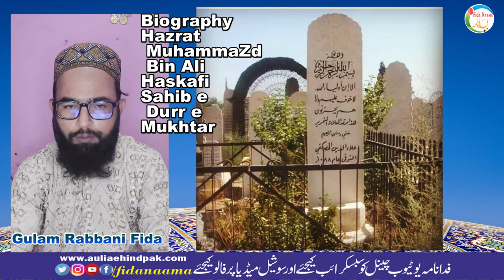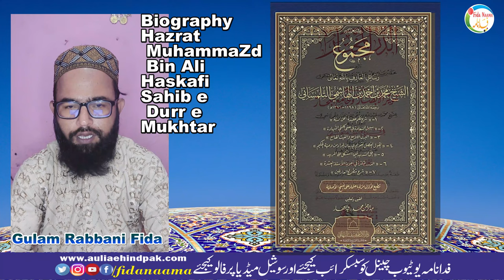Muhammad Bin Ali Alauddin Haskafi Sahib e Durr e Mukhtar تذکرہ صاحبِ در مختار شیخ محمد بن علی حصکفی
Assalamu Alaikum

Copyright Declaimer